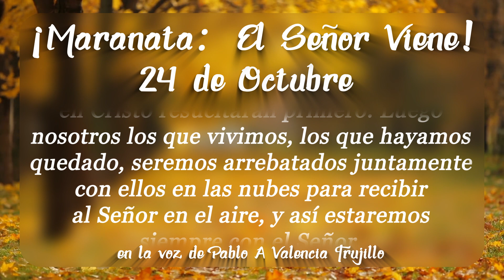¡Maranata: El Señor Viene! Octubre. Día 24 - La Traslación de los Justos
Octubre - Sucesos Finales
Día 24 - La Traslación de los Justos

Créditos:
Thumbnail photo by Luke Ellis Craven on Unsplash